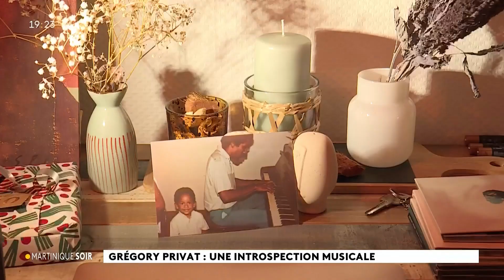Ftv Outre-mer - En exclusivité, le premier album solo du pianiste Grégory Privat